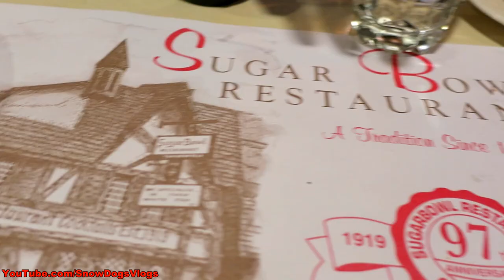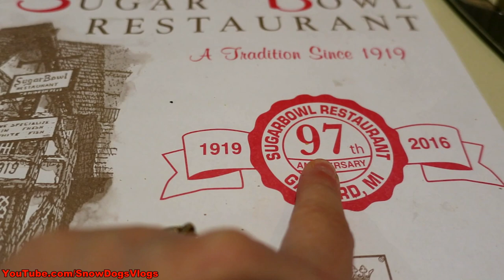HUSKY TRANSPORT TIME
Today we are doing a transport for Hairy Houdini Siberian Husky Rescue. Princess is going to her furever home today!  We got to drive up to just south of the Mackinac Bridge to pick her up, and we took her down to Grayling Michigan, and from there she is heading down to Warren to her new family!  We spent most of the day driving.  We did stop in Gaylord on the way home and had dinner at my favorite restaurant in Gaylord, The Sugar Bowl!  It was kind of a day after Valentine's Day dinner. We also picked up the wood we need for our desk, but I didn't film any of it.  We will show you eventually.  Then we headed back home to hang out with our dogs.  We did get some more snow, which I wasn't expecting! Then we went to bed!